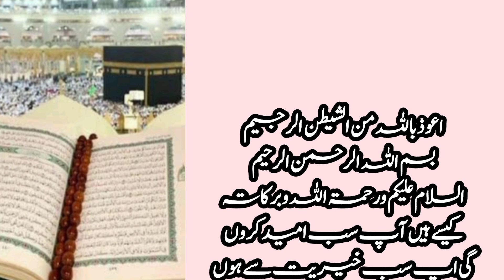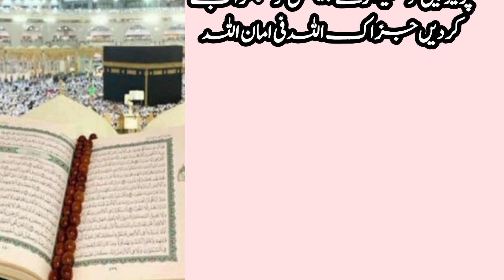quran pak parhna ky beshumar fawaid | nabi Kareem na Quran ky bara ma kia farmaya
In this video  I will tell you about the importance of reading Quran pak and benefits of Quran... who reading Quran pak Allah will bless him and give him a lot of happiness and good health and protect him from evils...
quran paki ki fazilat
quran ky fayde
quran ki fazilat ka bayan
quran pak ki fazilat in Urdu
quran pak ki Fazeelat